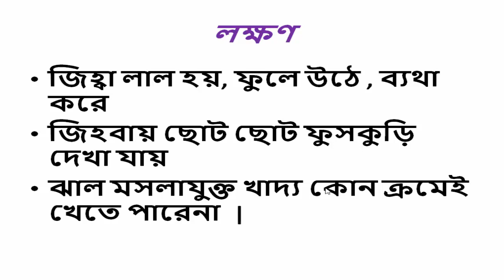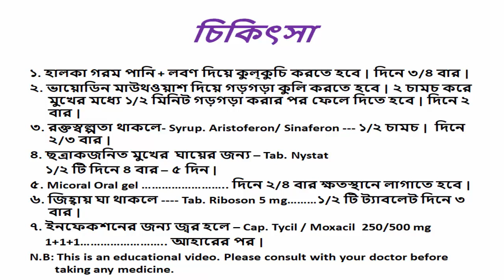Glossitis - জিহ্বার ঘা দূর করার উপায় - কারণ, লক্ষণ ও চিকিৎসা - প্রতিকার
এই ভিডিওতে জিহবার প্রদাহ ও এর চিকিৎসা নিয়ে বিস্তারিত আলোচনা করা হয়েছে | তাই পরিপূর্ণ ধারণা পাওয়ার জন্য না টেনে পুরো ভিডিওটি দেখুন |

কোন রোগের জন্য কোন ঔষুধ খেতে হয়, কোন ঔষুধের কাজ কি- ডোজ- পার্শ্বপ্রতিক্রিয়া ,  হেলথ টিপস, মেডিক্যাল টিপস ও স্বাস্থ্য বিষয়ে আমাদের চ্যানেলে এ রকম আরো অনেক ভিডিও দেয়া আছে | আপনারা চাইলে প্লে লিস্ট থেকে প্রয়োজনীয় ভিডিওগুলো দেখে নিতে পারেন |

*** এছাড়া আমাদের সাথে আপডেট থাকার জন্য আমাদের ফেসবুক পেইজটি লাইক করে সাথেই থাকুন |

[যে কোন ঔষধ গ্রহণ করার পূর্বে অবশ্যই একজন বিশেষজ্ঞ ডাক্তারের পরামর্শ গ্রহণ করা উচিত । এই চ্যানেলের ভিডিও দেখে আপনারা কখনোই ঔষধ সেবন করবেন না । আমরা শুধুমাত্র Medicine বা ঔষধ সম্পর্কে আপনাদের প্রাথমিক ধারণা দিতে চেষ্টা করছি । এরপরও কেউ যদি নিজে নিজে ঔষধ গ্রহণ করে থাকেন তবে কোন প্রকার দায়ভার এই চ্যানেল নিবে না | ]